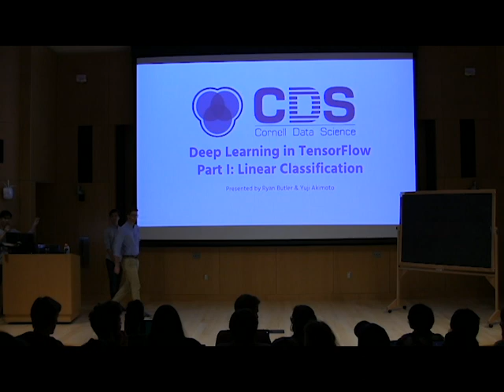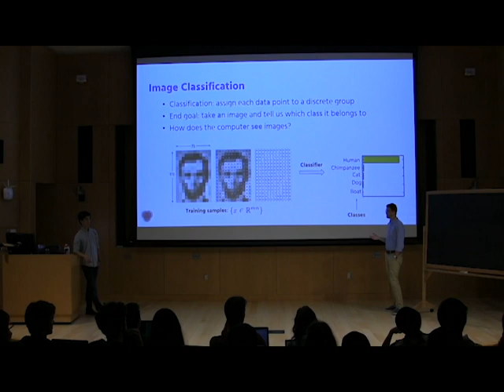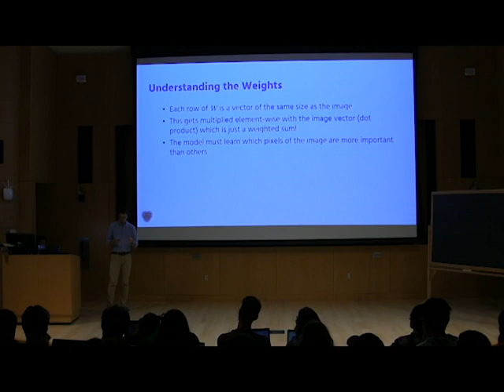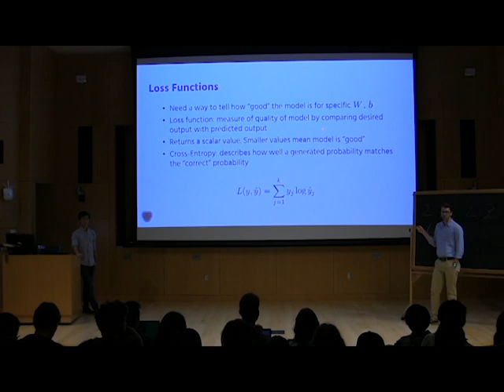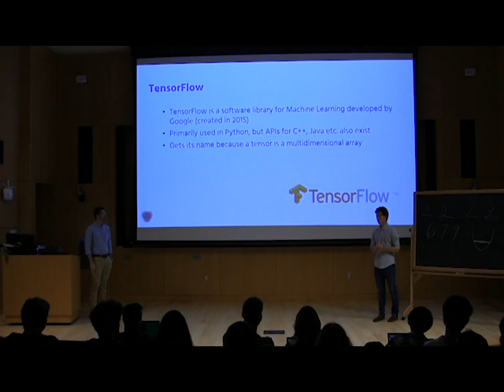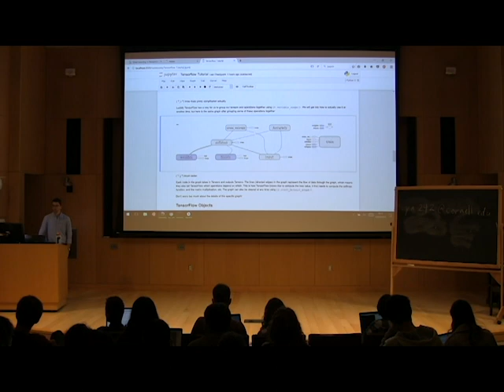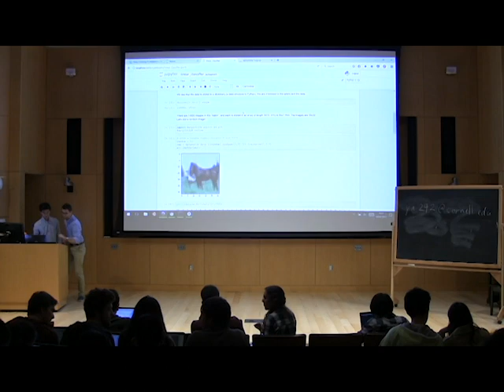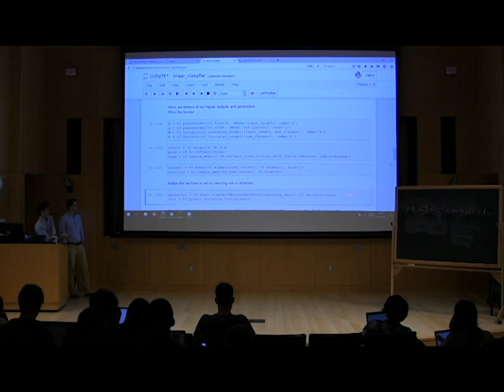CDS Deep Dives: Deep Learning (Part 1 of 4)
Part 1 of 4 of Cornell Data Science's Deep Learning Deep Dive: a series of interactive student-run sessions focusing on deep learning techniques. View the slides for the presentation at: